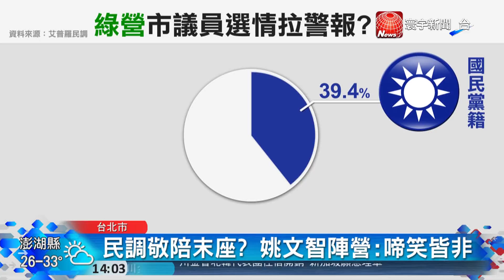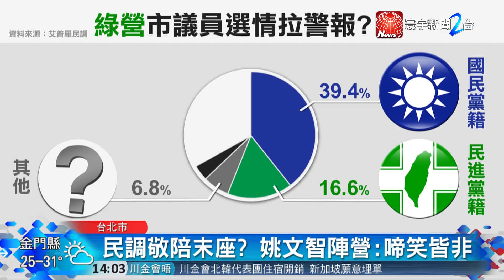20180604寰宇整點新聞》柯文哲當選靠棄保? 姚文智陣營 : 民調邏輯不通